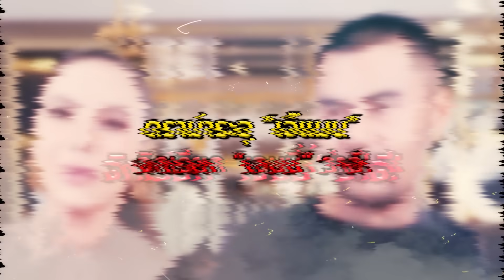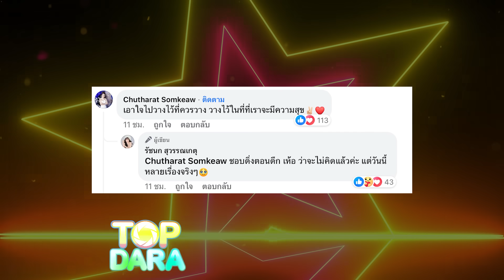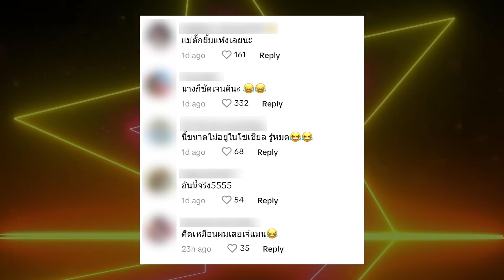“ยิว ฉัตรมงคล”เดือด ฟาดคำพูดโคตรน่าเกลียด หลัง“เจ๊แมน”ด่าตรงๆ“เจนนี่”หิวแสง จิกเรียก“อี” | TOP DARA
ถือเป็นคนดังชั่วข้ามคืน สำหรับ “เจ๊แมน สุราษฎร์ฯ” หลังออกรายการโหนกระแส ฉะเดือด“เชฟอ้อย” ดราม่าแฟรนไชส์ลูกชิ้นสนั่นรายการ ที่ถูกอกถูกใจแฟนๆ เป็นจำนวนมากเลยทีเดียว
แต่ล่าสุดมีดราม่าผุดขึ้นมากลางโซเซียล จากกรณีที่ “เจ๊แมน” ไปร่วมไลฟ์สดกับ “แม่ตั๊ก กรกนก” แม่ค้าออนไลน์คนดังรวมทั้งเป็นเจ้าแม่ดรามา มีการพูดพาดพิงถึง “เจนนี่ ได้หมดถ้าสดชื่น” หรือ “รัชนก สุวรรณเกตุ” ทำนองว่าเป็นอีกคนที่ไม่ชอบ เพลง “เลิกคุยทั้งอำเภอเพื่อเธอคนเดียว” จริงๆ น้องสาว “ลิลลี่ นารีนาท เชื้อแหลม” เป็นคนร้องจนดัง แต่เจนนี่เอามาร้องเอง เอะอะๆ ไปออกรายการก็ร้องด้วย หิวแสง ก่อนจะหัวเราะฮากระจาย โดยระหว่างพูดถึงเจนนี่ เจ๊แมนยังเรียกเจนนี่ ว่า “อี” อีกด้วย